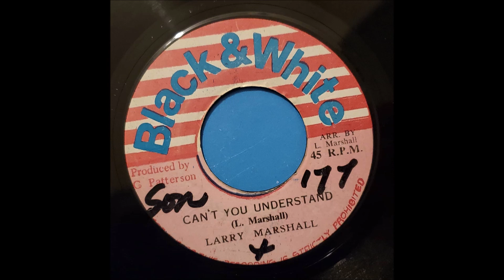Larry Marshall - Can't You Understand bw Locks of Dub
artist: Larry Marshall / King Tubby
songs: Can't you understand ? Locks of Dub
label: Black & White
year: 1975